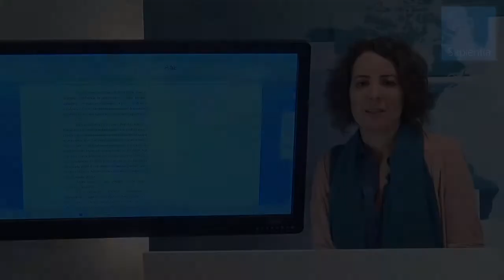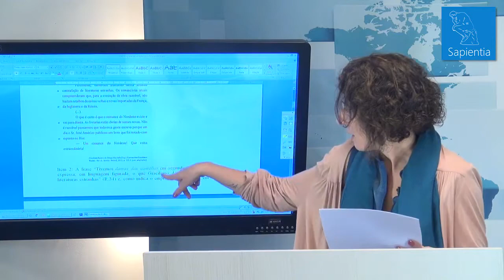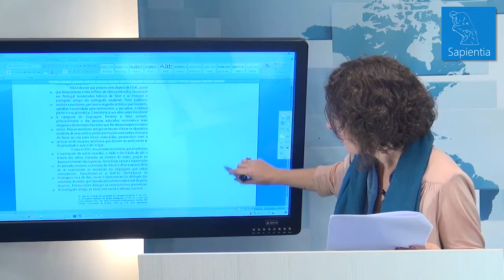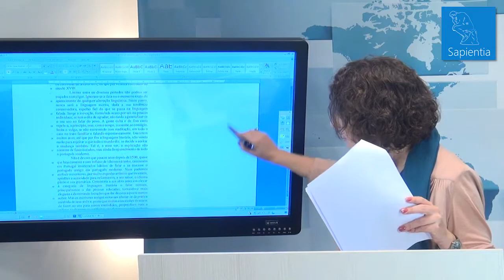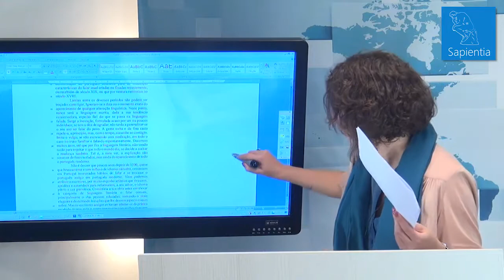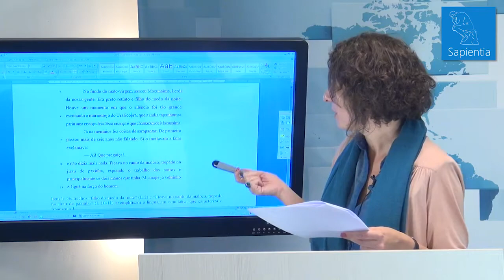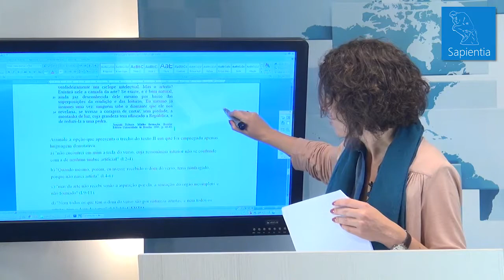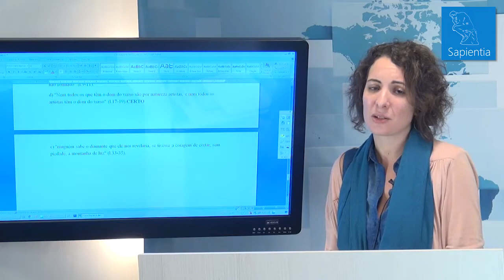Claudia Comenta: Denotação e Conotação | Concurso Diplomata CACD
Pode parecer simples, mas denotação e conotação aparecem, sim, no CACD e com alguma frequência. Apesar dos candidatos estudarem muito gramática e aspectos formais da língua, a prova de Português, principalmente na 1ª fase, aborda constantemente questões semânticas e os diferentes sentidos que as palavras podem ser empregadas dentro de um texto.

A professora Claudia Simionato comentou algumas questões CESPE sobre sentido literal e figurado e sobre como a banca costuma cobrar esse conteúdo na prova. Confira!